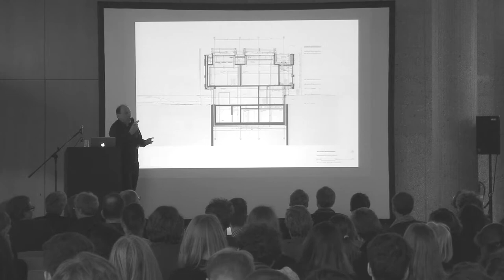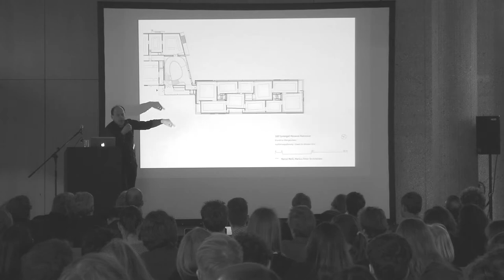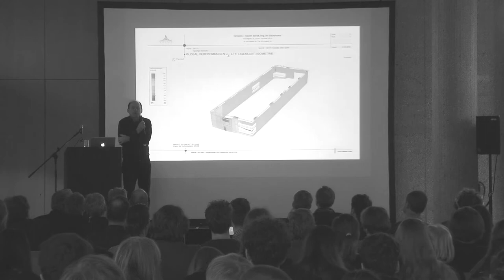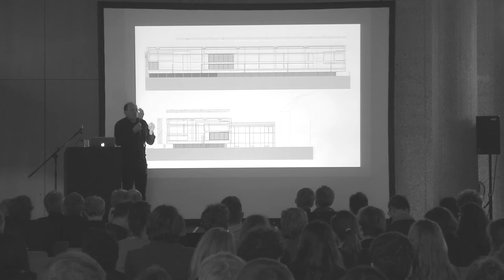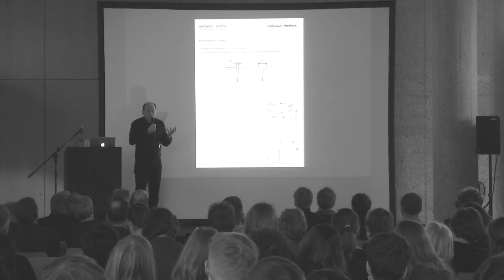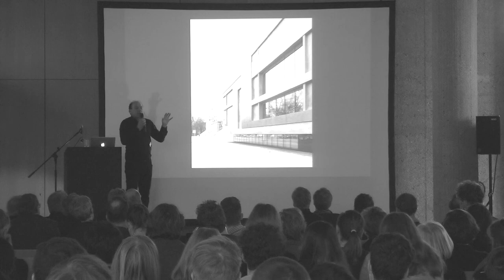IDA18-02-16 Meili Peter Architekten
Es spricht Markus Peter